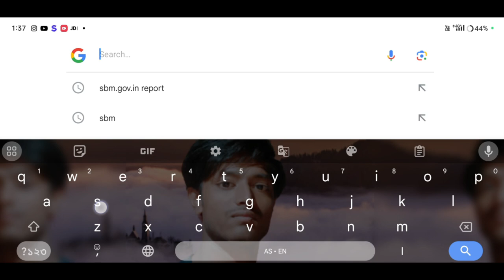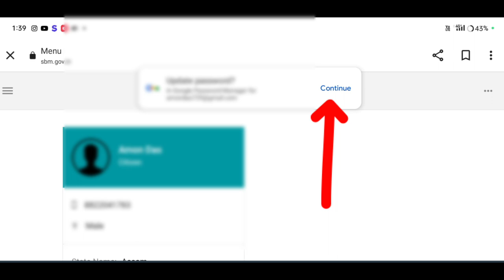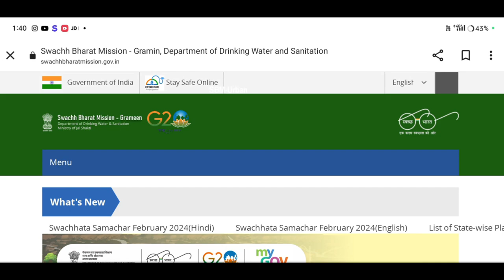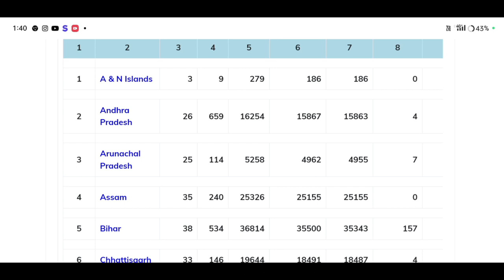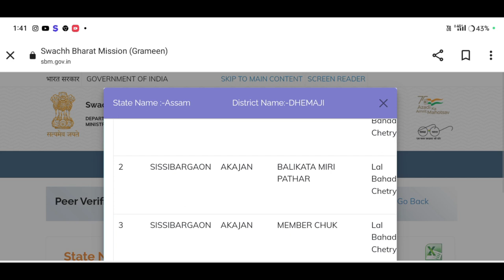লেট্ৰিনৰ টকা পাবলৈ এইখিনি কাম কৰিব লাগিব//toilet 2stinstallment release assam 18000 Benifit#amondas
লেট্ৰিনৰ টকা পাবলৈ এইখিনি কাম কৰিব লাগিব//toilet 2stinstallment release assam 18000 Benifit//Amon Das

Keyboard.
govt toilet verification assam
toilet status verification
toilet account verification assam
sarkari latrine verification
latine status check assam
sarkari toilet payment release
sbm payment status check
ihhl payment status check
swacch bharat mission
amon das
toilet list 2023_24 Assam
gramin toilet status check in online
gramin toilet online application status
swacch bhatat mission
toilet online apply gramin 2024 status check
sbm
how to check toilet status
toilet account verification online 2024
how to receive toilet 1 st installment
toilet 1st installment release date assam
toilet 1 st installment release assam 2024
loan kaise ke assam
20k loan apply online
50k loan apply online
PhonePe se loan kaise le assamese video
PhonePe loan apply online
Online earnings from mobile
toilet money check status
toilet money release assam
toilet payment installment check
toilet account verify online assam
toilet physical verification online assam
toilet verification online assam
Govt toilet verification online assam
ah support
Amon Das
small loan online apply

                    মই আপোনালোকক কেনেকৈ চৰকাৰী toilet ৰ দুটা update ৰ বিষয়ে কৈছোঁ l

Amon Das